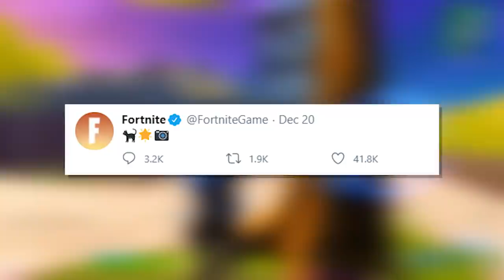BLACK PANTHER is NOW AVAILABLE!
NEW Fortnite Season 5 Chapter 2 Update adding Fortnite Wakanda Forever Challenges and Free Black Panther Wakandan Salute Emote! Complete New Fortnite Black Panther Quests and Challenges, Place top 10 in Squads, and more to Unlock New Black Panther Wakanda Forever Wakandan Salute Emote and Rewards! New Fortnite Item Shop LIVE releasing Fortnite Marvel Royalty and Warriors Pack in Item Shop including Black Panther Skin, Style, Captain Marvel, Taskmaster & MORE!